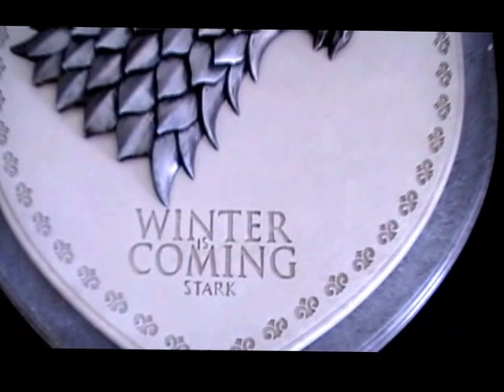Escudo de armas Casa Stark 30 cm. Juego de Tronos. Noble Collection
Descripción, detalles y características

Precioso y original escudo de armas de la casa Stark, una de las casa protagonistas de la popular serie de TV "Juego de Tronos". El escudo está perfectamente moldeado y pintado, finamente decorado y tiene todos los detalles precisos imitando a la perfección el diseño original del escudo de la casa Stark visto en la serie de TV. Con unas medidas de 30 cm de diámetro causará sensación allá donde lo pongas y adornará muy bien la habitación donde lo pongas. Este puede ser un estupendo regalo para realizar a cualquier fan o seguidor de la serie que quedará encantado con un detalle así.